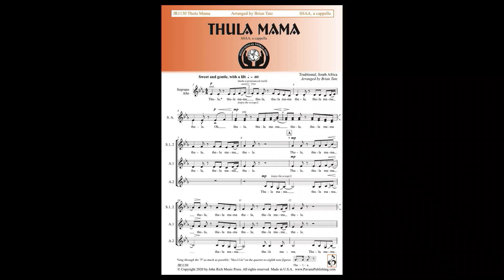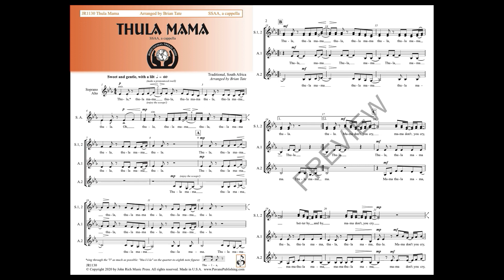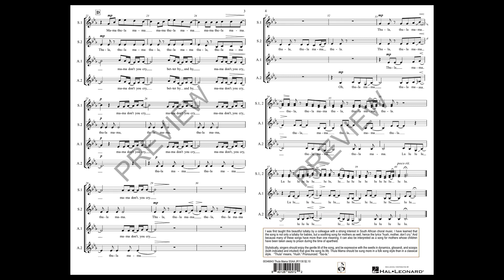Thula Mama (SSAA Choir, a cappella) - Arranged by Brian Tate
This Zulu lullaby is tastefully arranged for a cappella mixed voices, as it should be. One can almost smell the grasses on the plains and feel the earth with this song. Tender and gentle, its greatest feature is how well it brings in the flavors of Africa. Easy.